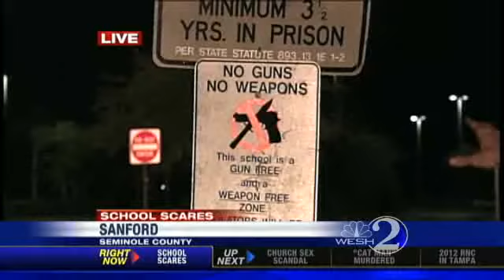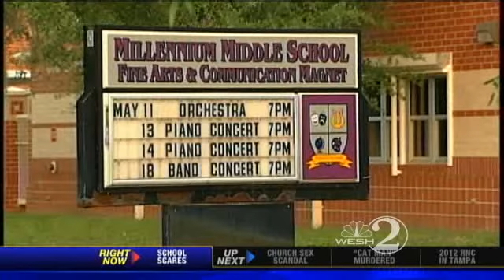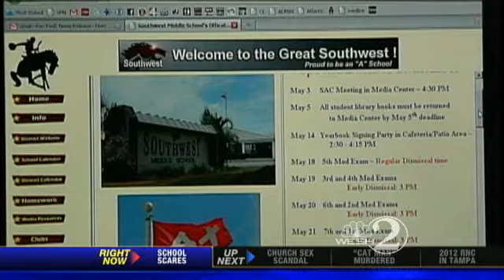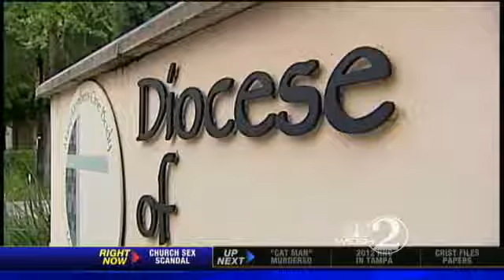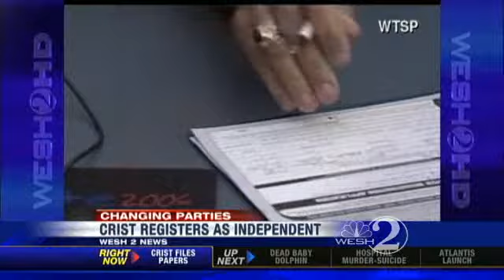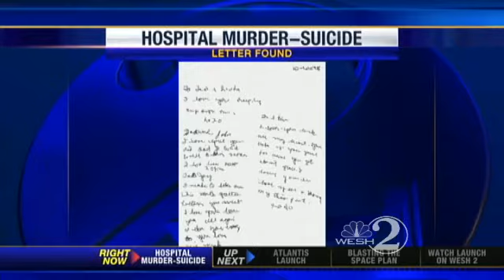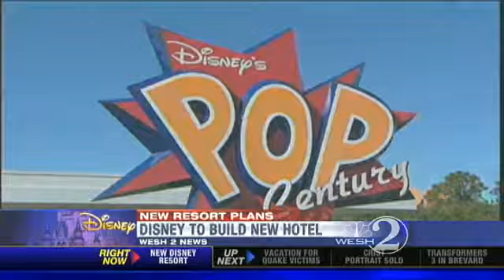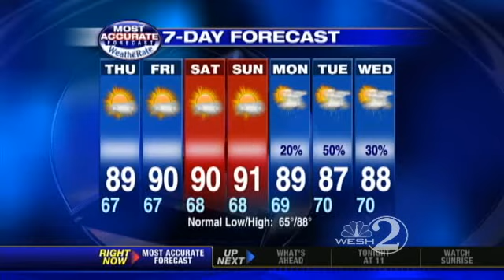Watch Top Stories On WESH 2 News On CW18